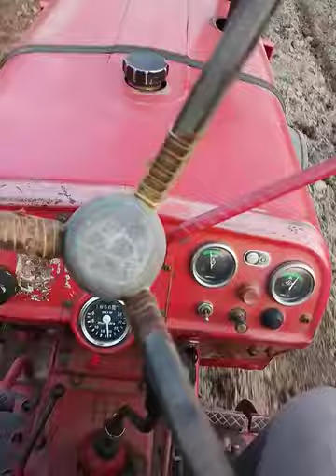Mahindra tractor power